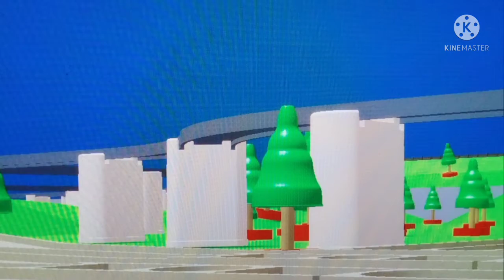Train spotting again